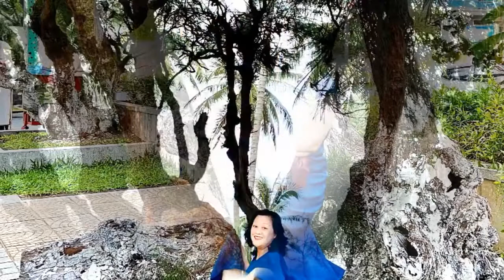VD:846 - chiều một mình qua phố